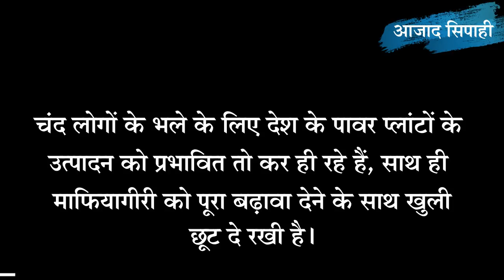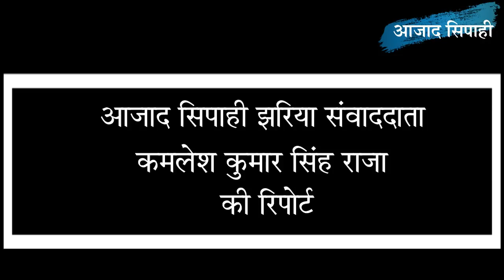BCCL के भ्रष्ट अधिकारीयों की काली करतूत, कोयले की आग पर भ्रष्टाचार की राख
भ्रष्टाचार छिपाने के लिए बीसीसीएल के •ा्रष्ट अधिकारी अब कुछ •ाी कर गुजरने को तैयार
सावधान! कोयलांचल से देश के कोने-कोने में अब आग और पत्थर मिश्रित कोयले की आपूर्ति की जा रही है। बीसीसीएल के कतिपय •ा्रष्ट अधिकारियों ने •ा्रष्टाचार की स•ाी हदें पार कर दी हैं।